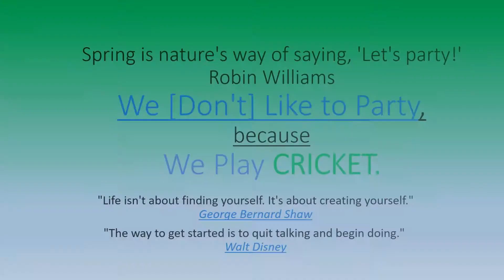Cherry Blossom in Korea | Cherry Blossom in Erica Hanyang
Spring is nature's way of saying, 'Let's party!' Robin Williams
Flor de cerezo en Corea